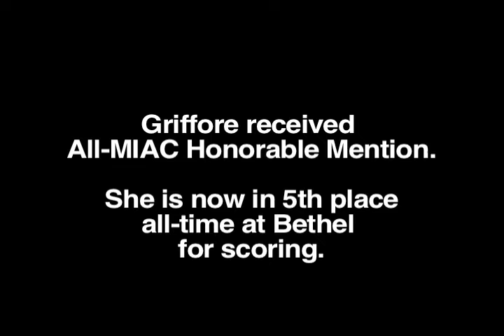Bethel Royals Best of 2009 #3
#3 on the year-end countdown of the best plays and performances of the 2009-10 school year (so far!) for Bethel University athletics. This is Brittany Griffore scoring three goals in the last two games to become the season-best point scorer in Bethel history.